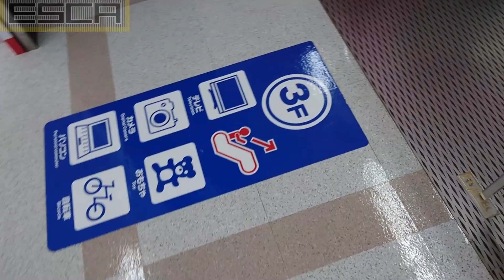コジマ×ビックカメラ エスカレーター 梶ヶ谷店 フジテック製 fujitec kojima biccamera Escalator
家電量販店KOJIMAのエスカレーター

【amazonリンク】